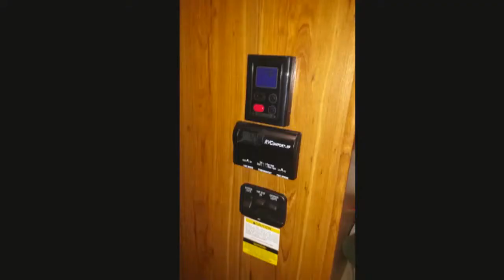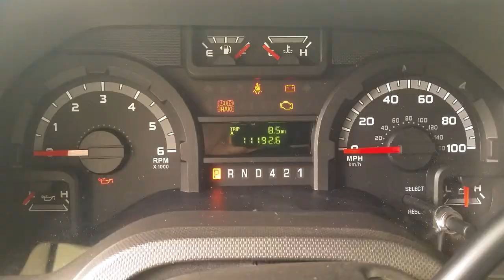2016 Jayco Greyhawk 29ME Autos RV For Sale in Fort branch, Indiana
RVT.com 8652394, - 2016 Jayco Greyhawk 29ME Autos For Sale in Fort branch, Indiana - 2016 Jayco Greyhawk ... These and more new and used RVs for sale online at RVT.com Classifieds.